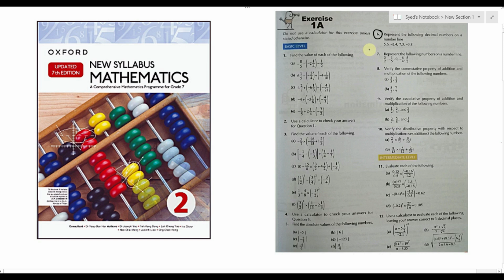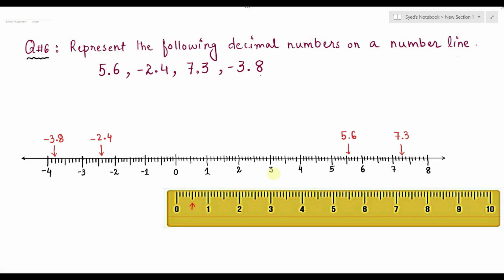Exercise 1a Question # 6 Oxford New Syllabus Math Updated New Edition|| D2 Maths | Chapter 1 |Book 2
Exercise 1A Question no 6 Oxford New Syllabus Mathematics Book 2 Updated 7th Edition|| D2 Maths || Chapter 1 Real Numbers and Approximation | Book 2 New Edition

Oxford Mathematics New Syllabus 7th Updated Edition Solutions || Book 2 New Edition